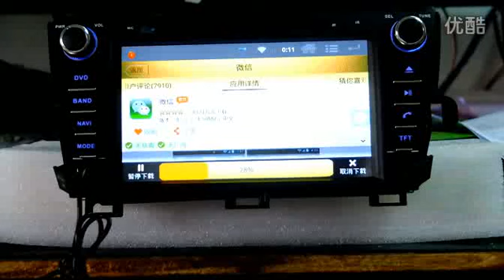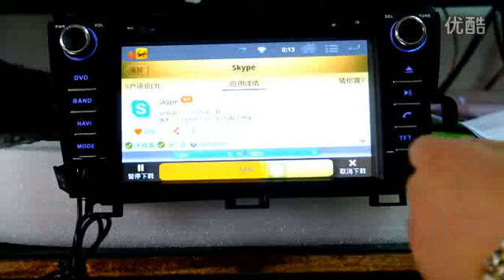DIV帝威 CUSP车载安卓导航系统 CUSP Car Android 高清